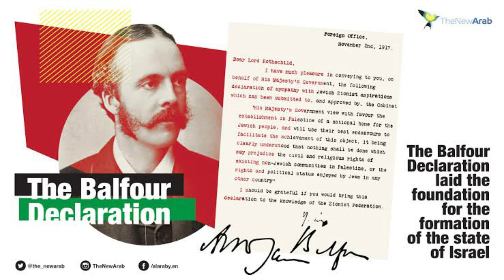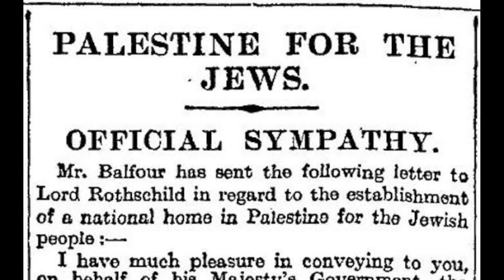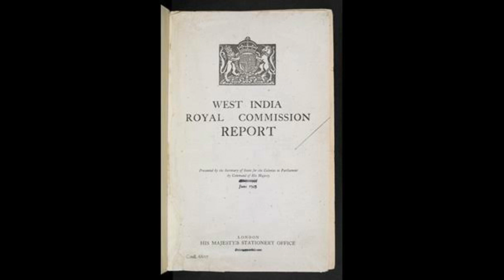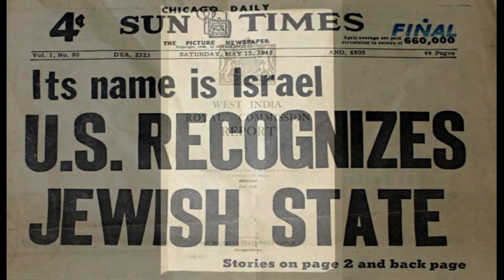Root Cause Of Israel Palestine Conflict | Global Encyclopedia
THis video contains detailed information about Israel Palestine Conflict and its root cause.

TAGS